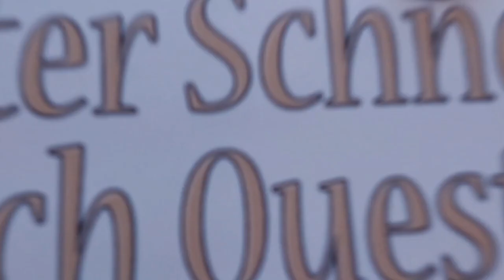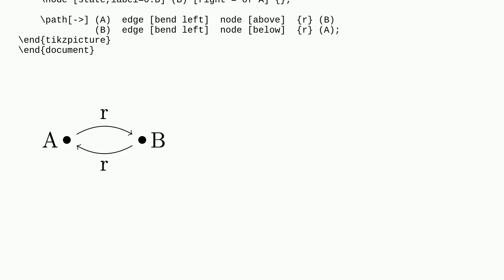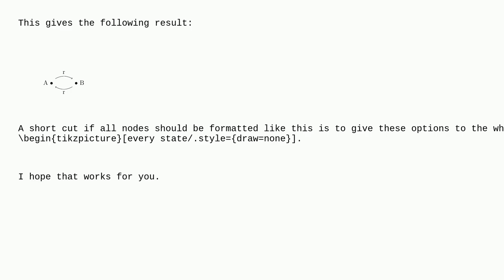Tex: Node formatting automata library tikz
Node formatting automata library tikz

A special thanks goes out to the community

  tikz-pgf